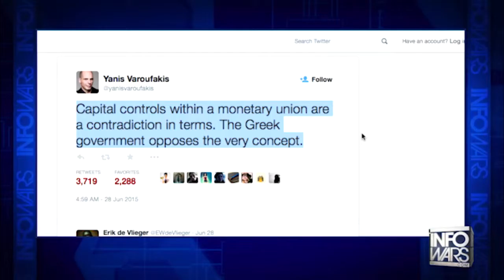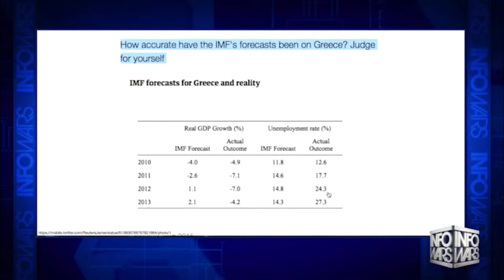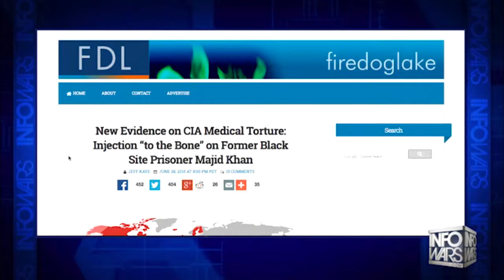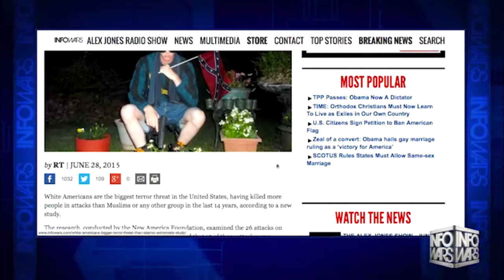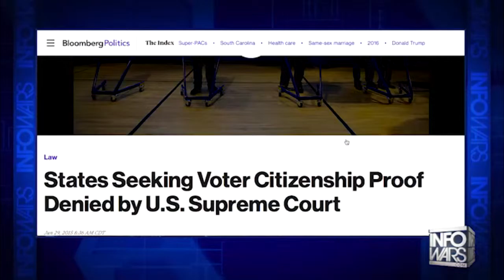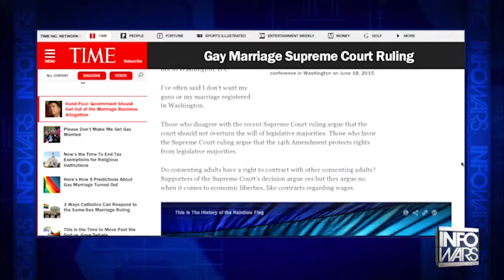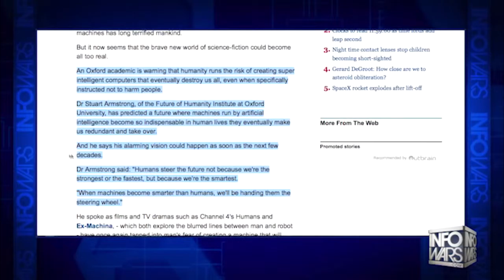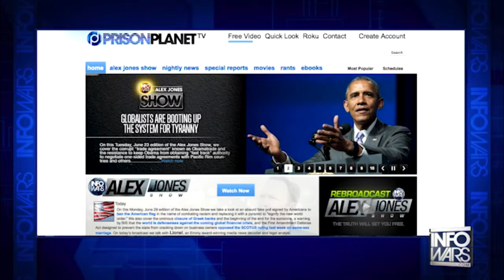INFOWARS Nightly News: Monday June 29 2015 - Commercial Free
On this June 30, 2015 edition of the Infowars Nightly News, the world prepares for finical collapse as the debt crisis increase sends the stock market into a tailspin. Then, a new study says that white Americans are a bigger terror threat than Islamic extremists.